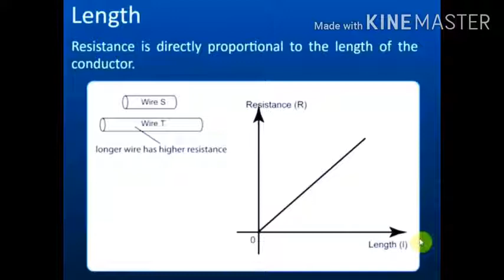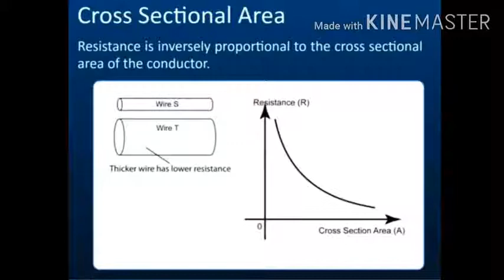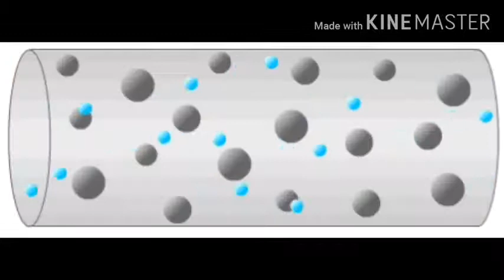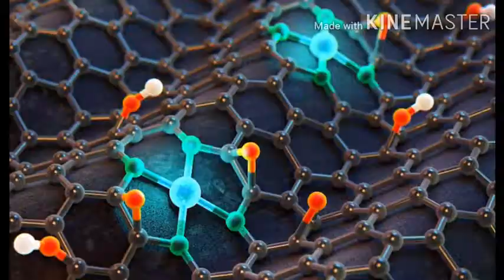Factor affecting resistance of conductor.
Learn factor affecting resistance (class 10) by Shubham Sir.